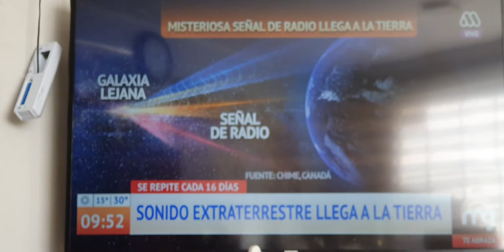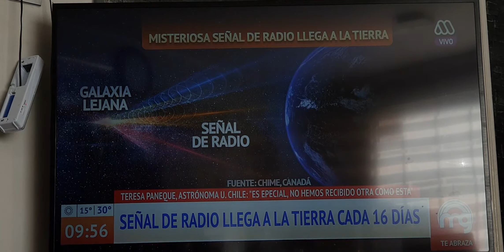Señal extraterrestre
Cada 16 días y dura 4 días